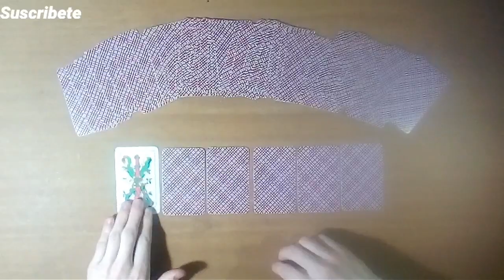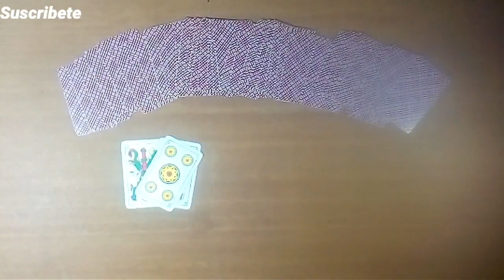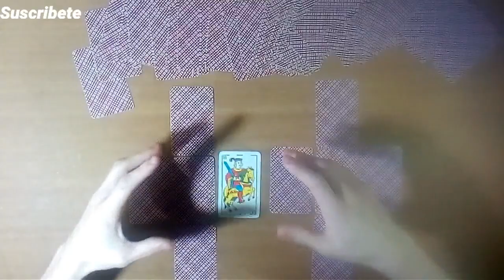PREDICCIÓN ALIANZA LIMA vs RIVER PLATE por La Copa Libertadores 2022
En este vídeo las cartas Españolas, predicen el encuentro del Miércoles 6 de Abril del 2022, Entré Alianza Lima vs River plate
partido por la copa Libertadores 2022.
Te invitó a mirar el vídeo y enterarte que nos dicen las cartas.

muchas gracias:👋